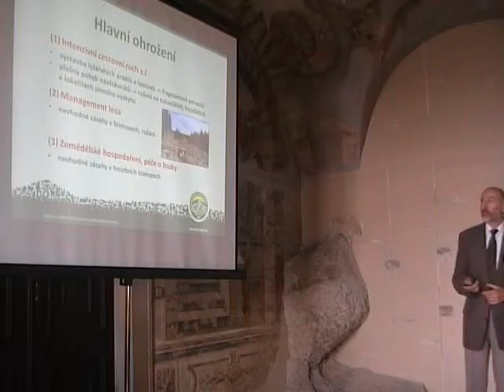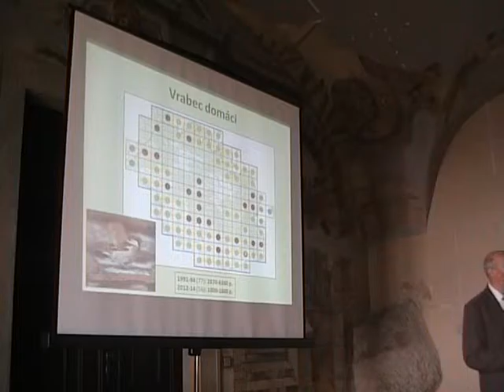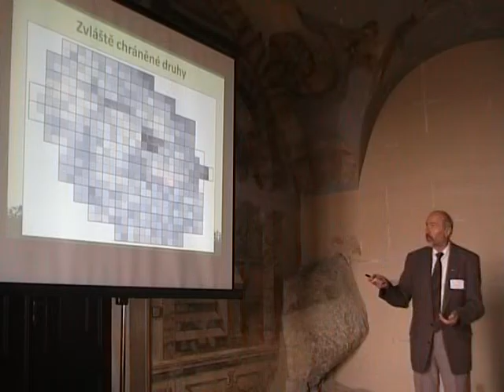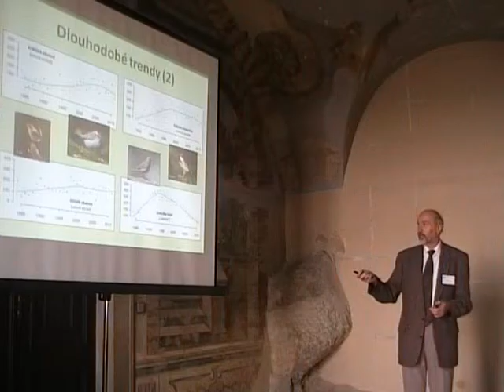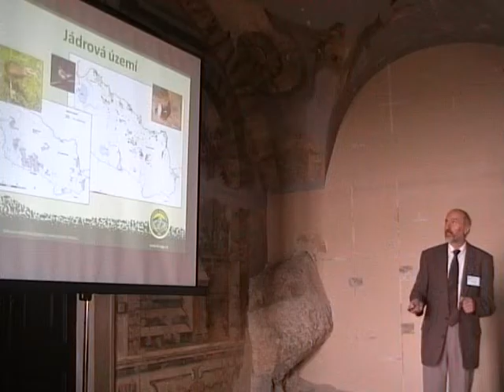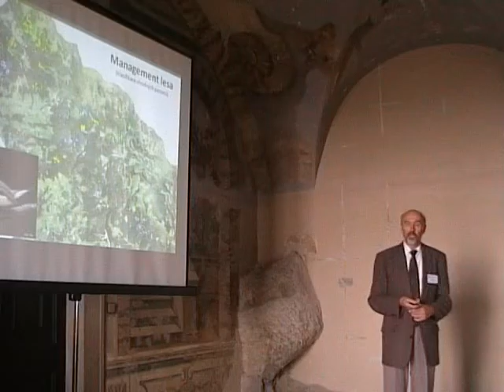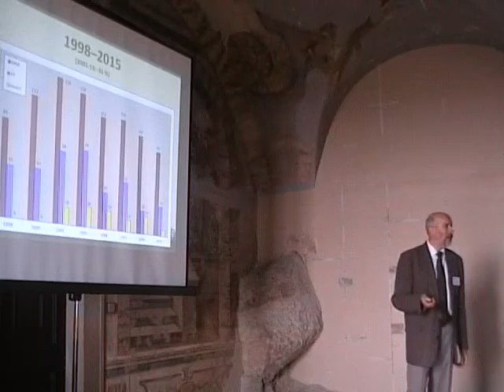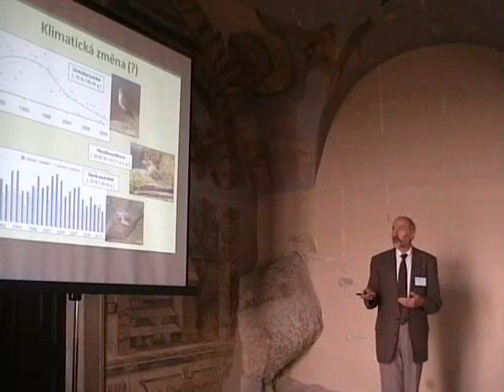Flousek J vyuziti ornitologickych dat pri ochrane prirody KRNAP Konference CSO 2016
Flousek J.: Využití ornitologických dat při ochraně přírody Krkonošského národního parku